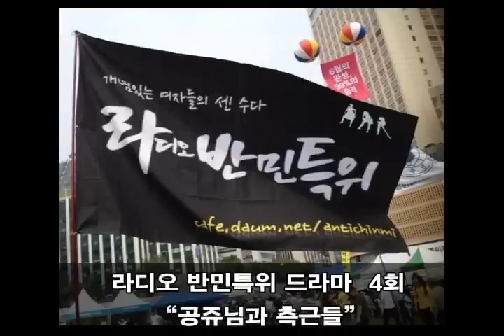라디오 반민특위 드라마 4회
개념있는 여자들의 쎈 수다, 라디오 반민특위 드라마 4회

"공쥬님과 측근들"